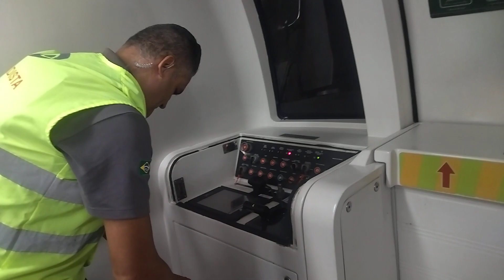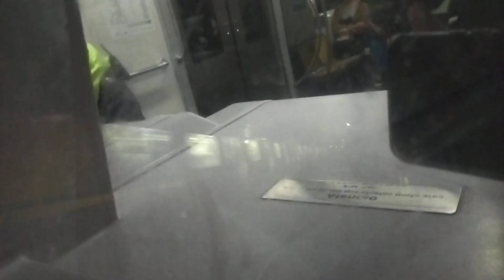Chegando na Oscar Freire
Um beijo 😚 ao povo da região da @OscarFreireRhino